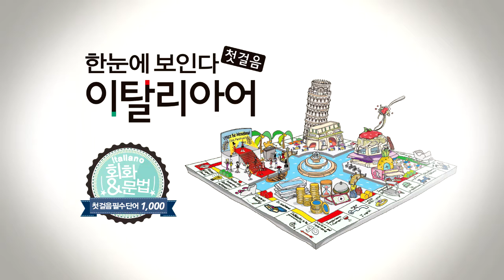한눈에 보인다 - 이탈리아어 첫걸음 Chap.3 | 3-6 내기 할래? | 따라 말하기